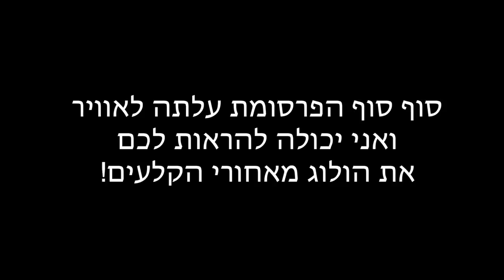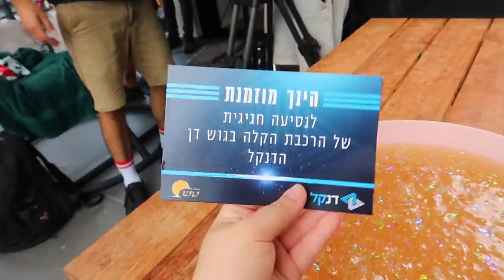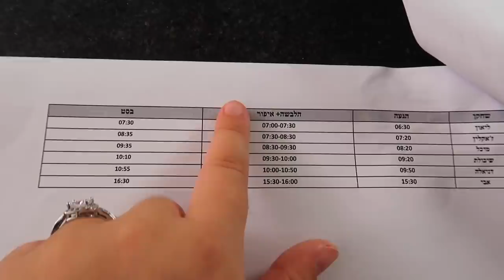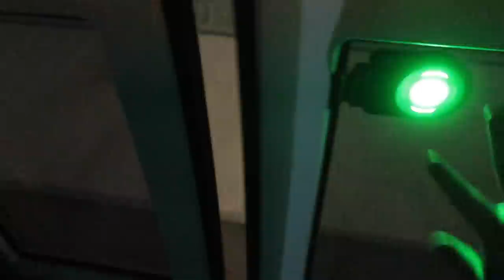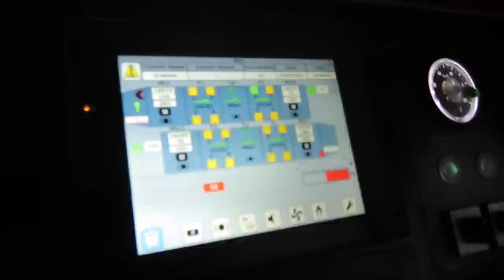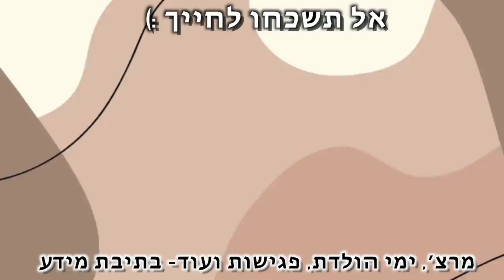קיבלתי תפקיד עם שחקן מפורסם!!! *צילומים מאחורי הקלעים לפרסומת של הרכבת הקלה * | מיכל מצוב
סוף סוף אני יכולה להראות לכם את הולוג הזה!!
עבר מלא זמן מאז הצילומים ועכשיו זה באוויר!
אז אני, מר שיבולת , ג'קלין אגביקאן , לאון שניידרובסקי , דניאלה דואק ו אבי גרייניק קיבלנו תפקיד בפרסומת חדשה וזאת אחת החוויות המדהימות והכיפיות שעשיתי בחיים!!

🧡אם אתם קוראים את זה תגיבו: אקשן

❣️ולוג זה מאחורי הקלעים לפרסומת הממומנת של הרכבת הקלה שנמצאת בבתי ספר.

אוהבת💗
מיכל מצוב